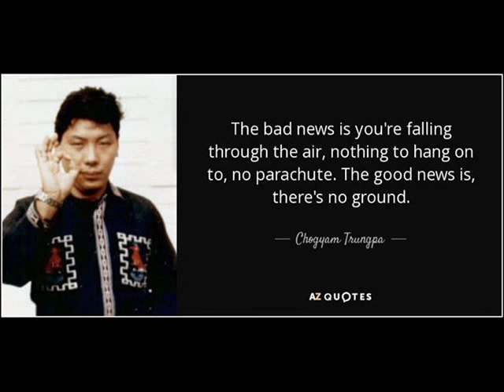Drury Nevil - Bordeline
VA - Nritya Shastra

Promoting inspiring music and artists.
If you want the material deleted,